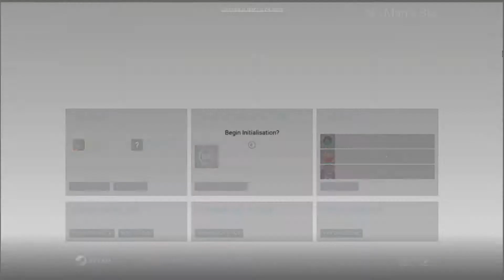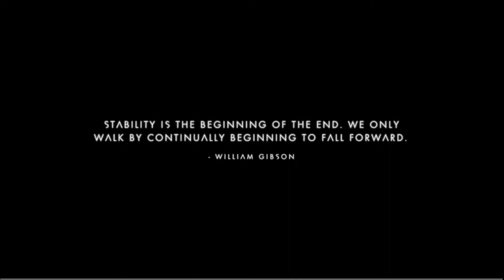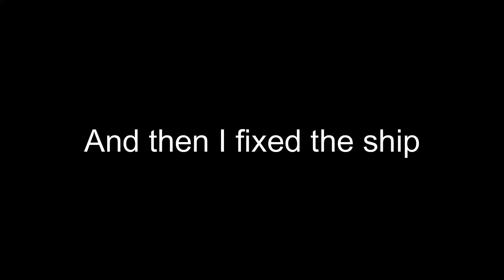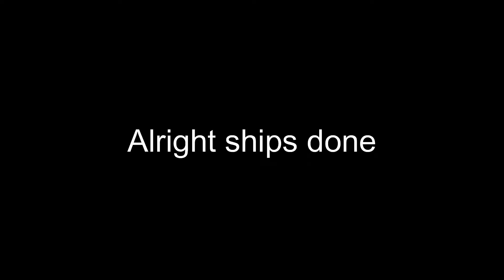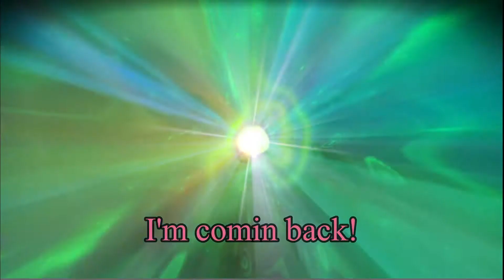No Man's Sky Part 1: Ah My Textures!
Watch as Bryan and I venture through the stars and radiation on our quest to be the coolest space pirates in the galaxy! Ignore bad textures they're temporary (hopefully). Catch the full streams on Monday, Wednesday, or Friday.